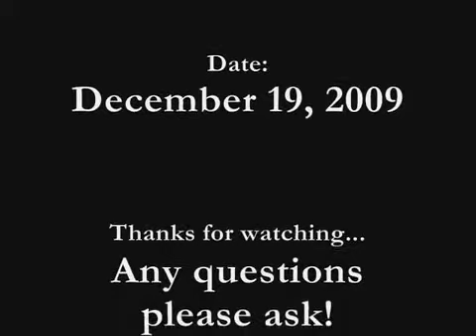Gene's HO Locomotives Slideshow With Music Remix in Danielsville,Ga 12-19-2009©